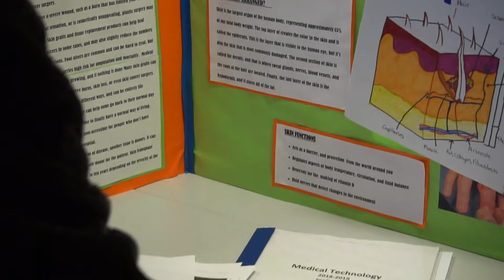2019 MO TSA State Championships Video